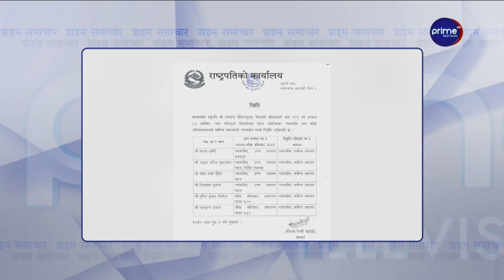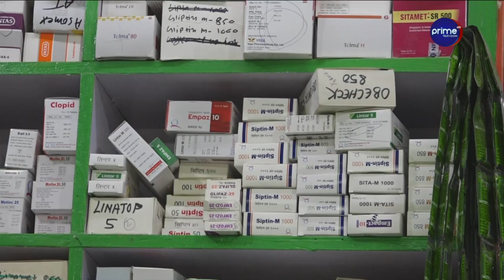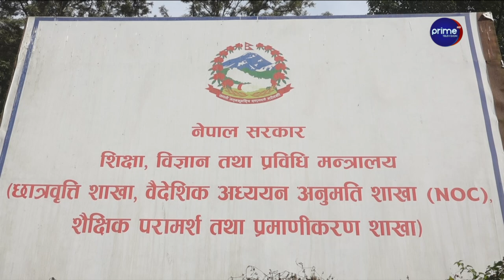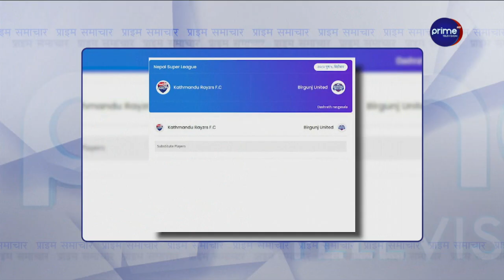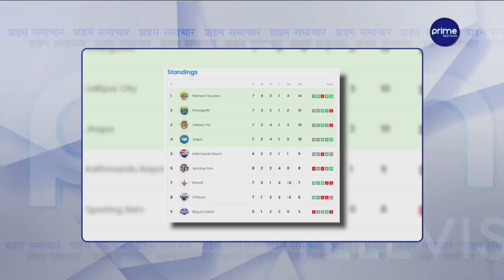को को छन् माओवादीको विधान मस्यौदा समितिमा ?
/ primetimestv.  .